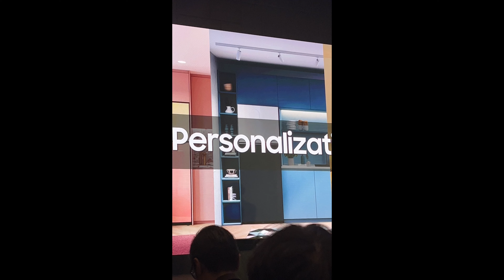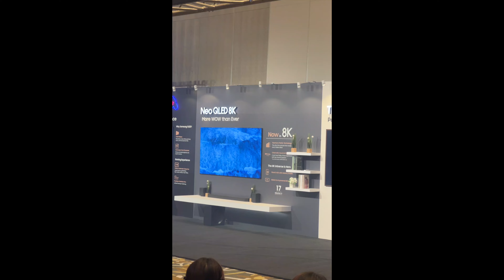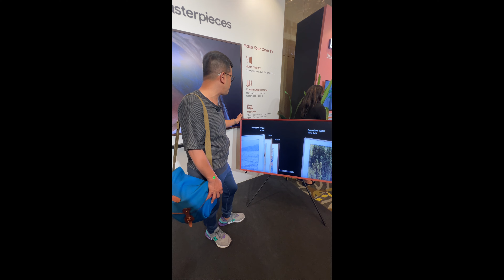SAMSUNG PERKENAL TV NEO QLED 8K & PETI SEJUK BESPOKE TERBAHARU